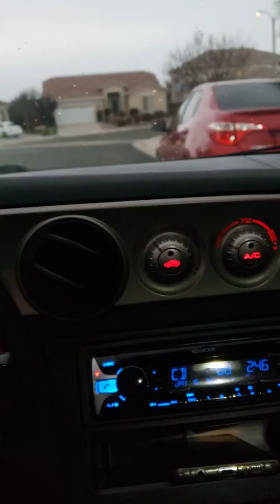March 30, 2020